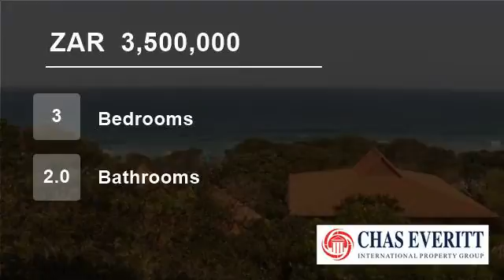3 Bedroom Flat For Sale in Zinkwazi, KwaZulu Natal, South Africa for ZAR 3,500,000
One of the very last 3 bed units left
This is one of the the last 3 bed roomed unit that will every come on the market in Ocean Reef  Zinkwazi Beach

This comes complete  with all the furnishings, tv  fridges etc  lovely sea views .

Parking available and also ro...